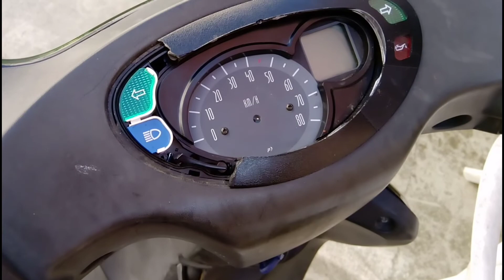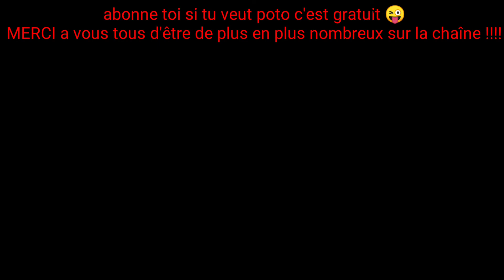J'achète un scooter MBK Ovetto 100€ ! 😃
Désolé pour les moment d'absence en ce moment .

Je doit absolument finir ma maison avant la rentrée des classes de septembre 😮

Soutien ma folie sur mon compte utip Fréro ! : Utip.io/mob11

Merci a vous tous d'être là !
Un grand merci au nouveau aussi 😜

merci a tous d’être de plus en plus nombreux sur la chaîne !
sa me donne la force de continué a vous faire kiffé !!

Mes engins :
- Honda XR 70 (x2)
- MBK Ovetto